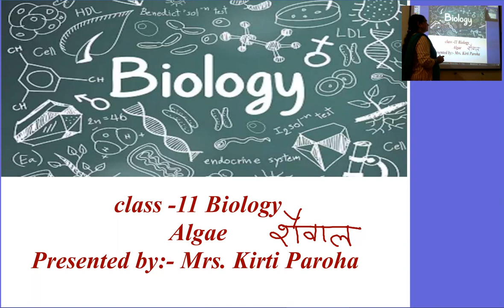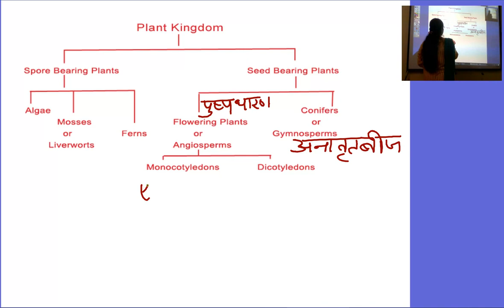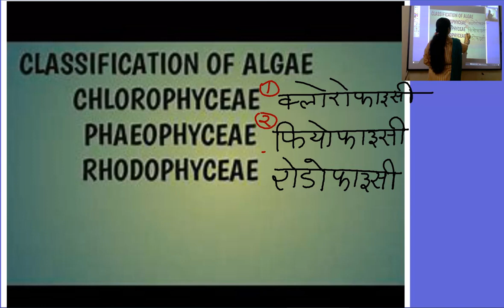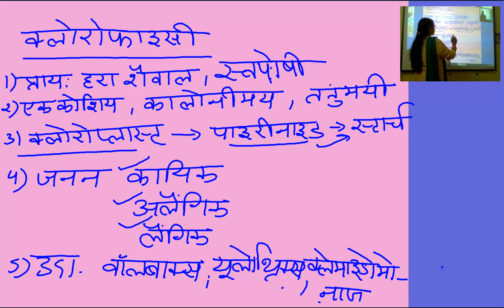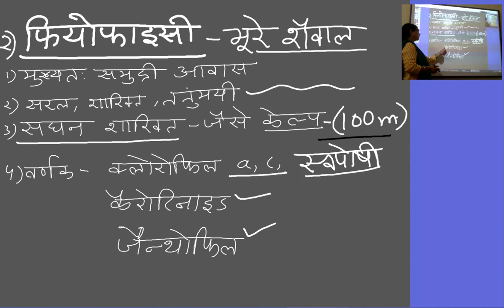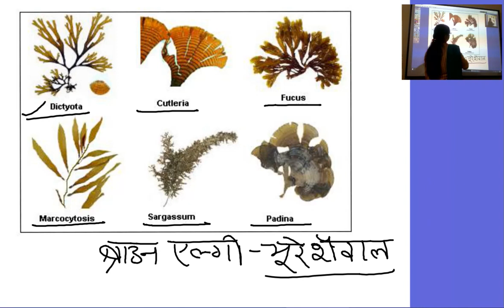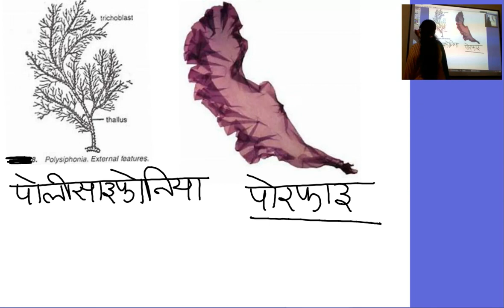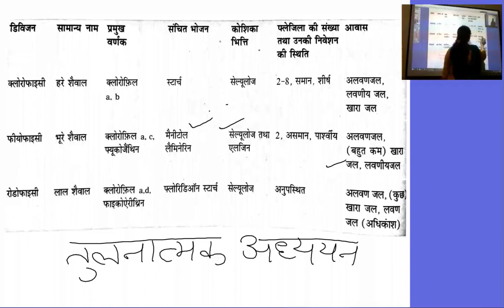कक्षा 11,जीव विज्ञान ,अध्याय3 शैवालों का वर्गीकरण